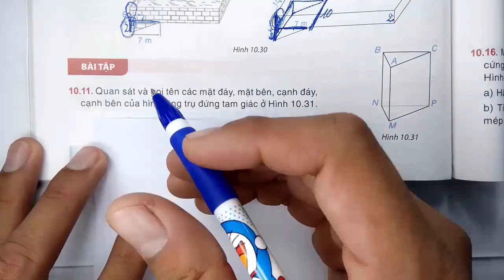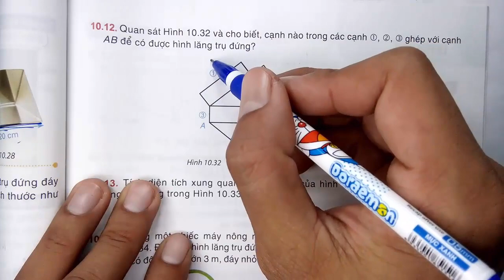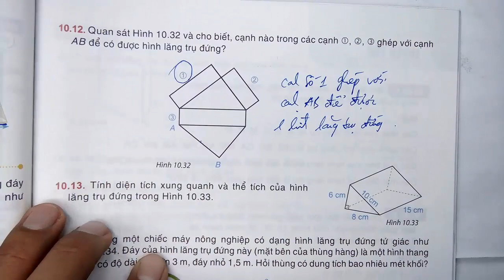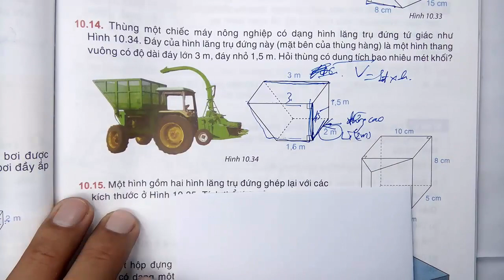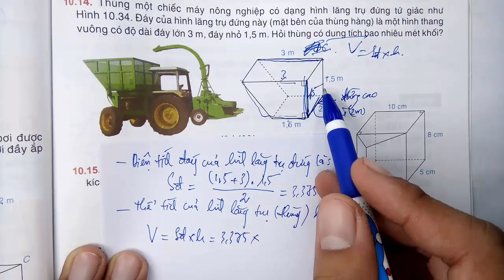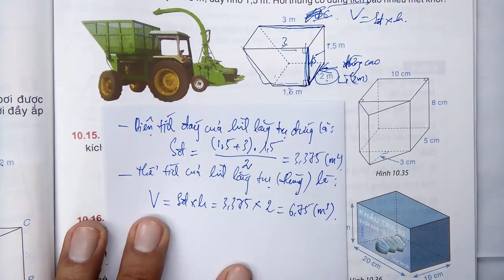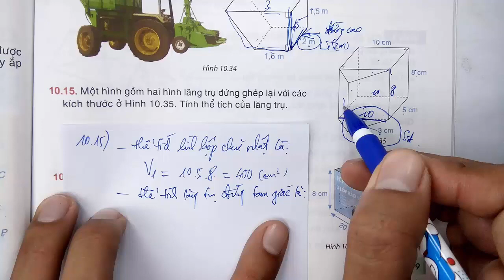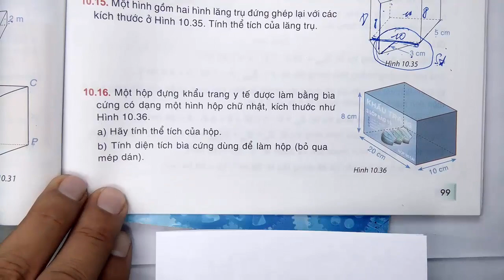Toán học lớp 7 - Kết nối tri thức - Chương 10 - Bài 37 - Hình lăng trụ đứng tam giác - Tiết 2